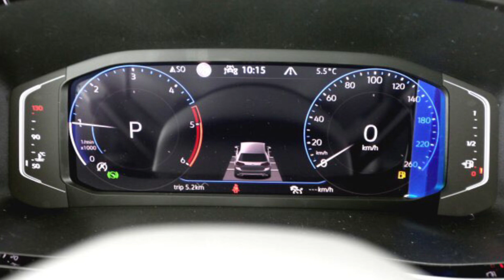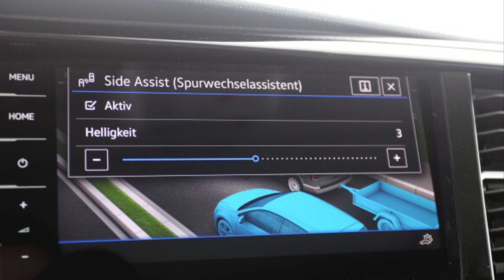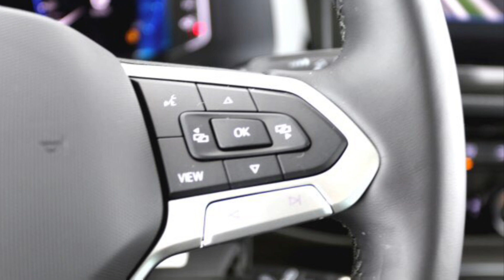VW T6.1 California Edition 2023 Neuwagen, die letzten 4 Exemplare… 😢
Besuchen Sie Europa, so lange es noch steht. Und am besten geht das in Ihrem eigenen WoMo.
Sichern Sie sich eines der letzten 4 Exemplare, die wir noch frei zuteilen können.